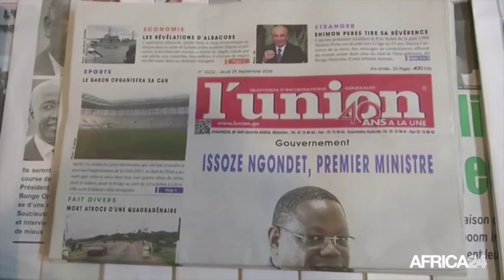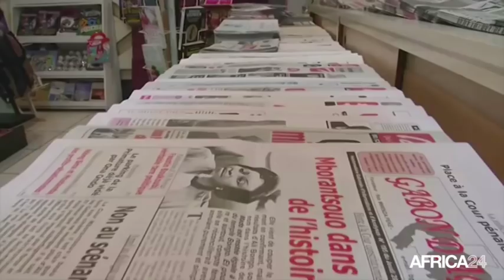Gabon, Nomination du nouveau premier ministre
Politique, Emmanuel Issoze Ngondet, c'est le nom du nouveau premier ministre du Gabon. Une nomination qui marque la rupture avec les anciennes pratiques. Le nouveau chef du gouvernement devra composer un gouvernement de large ouverture au plus vite. Comment les gabonais ont reçu cette nomination